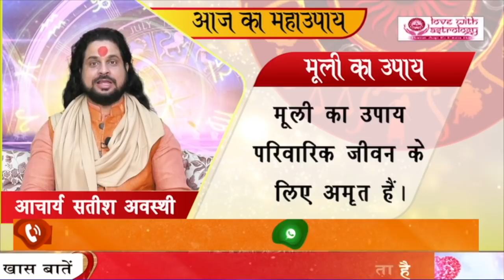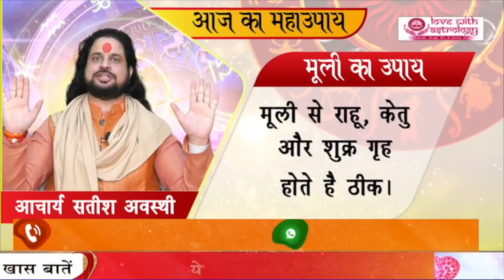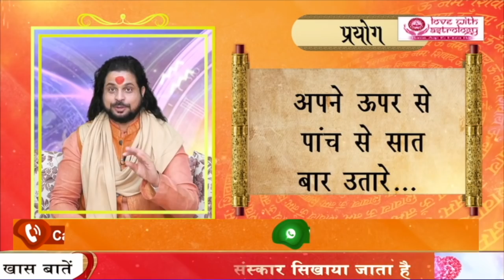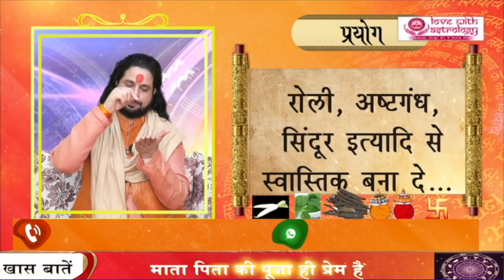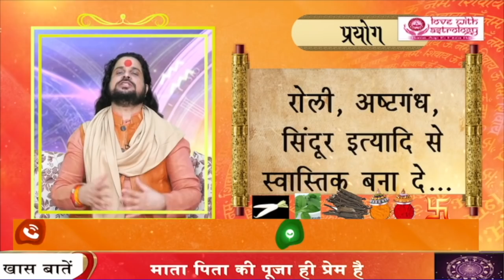रूठा प्रेमी तुरंत करेगा कॉल मांगेगा माफ़ी बस एक मूली यहाँ रख दो | Love With Astrology